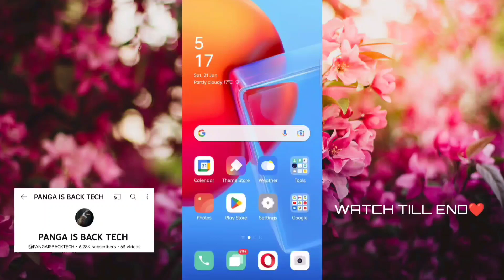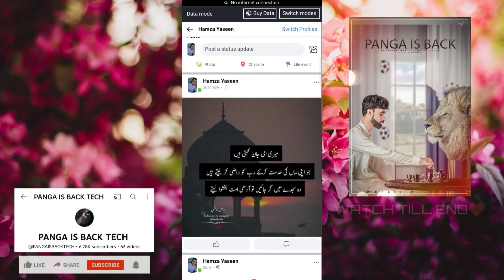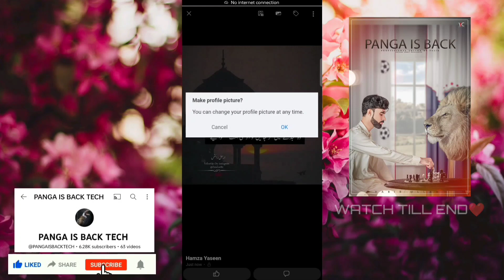Facebook Kings 👑 Dp Kaise Upload Karte He 🤔 || Full Dp Kaise Upload Kare ?? Full Details😊!!